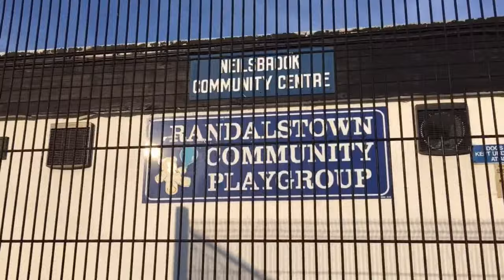Neillsbrook Community Centre Randalstown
Beat-Boxing at a Beyond Skin Refugee Awareness workshop.